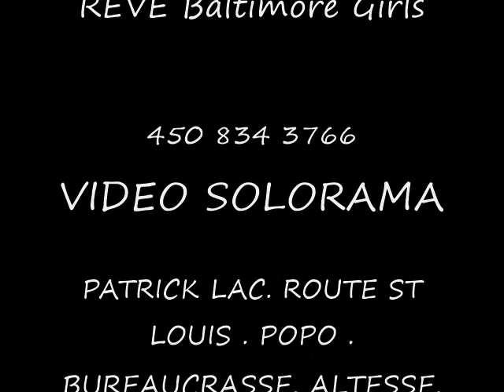RÊVE les Baltimore Girls song 1... Festival GABSTOCK 6 Rawdon Qc